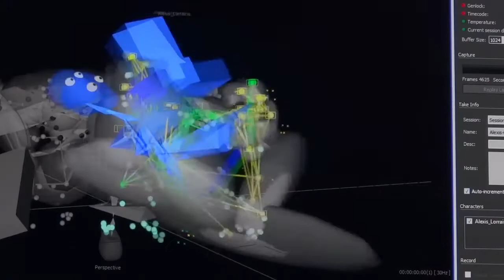transformations and migrations of the scaffold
ah, which is the figure, and which is the ground?
which is the source and which is the delta?
which is the carrier, and which is the carried?
which is the object, and which is the arrow?
which is the one and which is the other?
which is the zero and which is the one?
which is the other and which is the other's other?
which resides and which is dwells?
which becomes and which exists?
ah, which is the grounding of the figure?
and which is the figure of the ground?